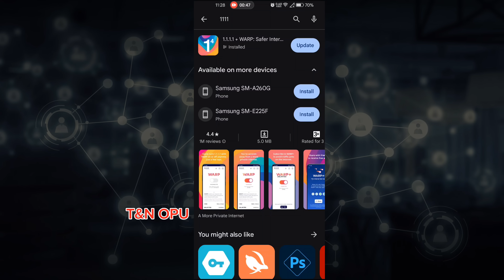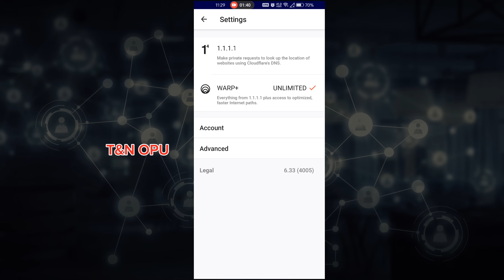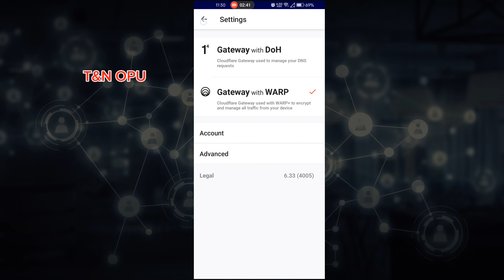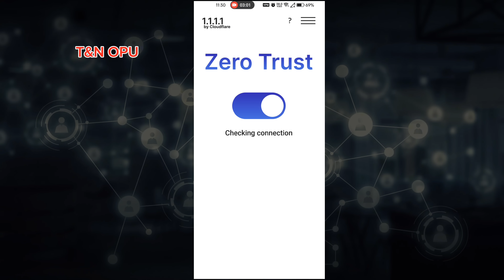1.1.1.1 Vpn Unlimited Zero Trust || Warp+ To Zero Trust Settings | মাত্র ১টি সেটিংস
1.1.1.1 Vpn Unlimited Zero Trust || Warp+ To Zero Trust Settings | মাত্র ১টি সেটিংস